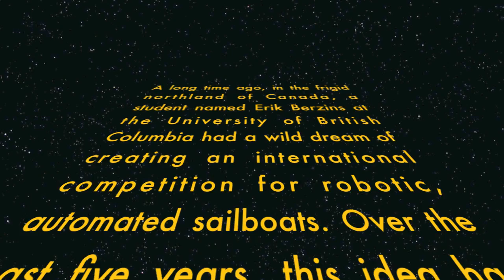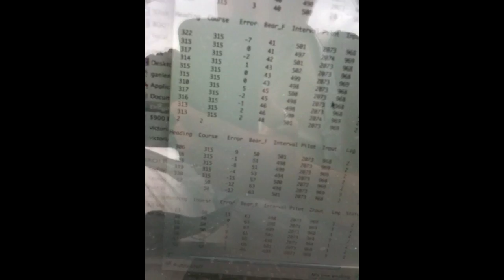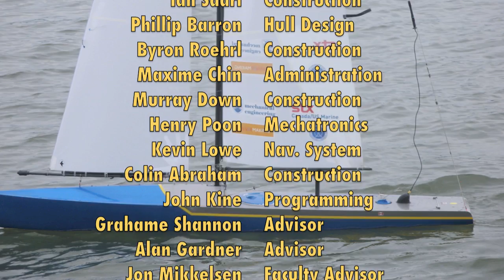UBC at Sailbot 2011!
The Fifth Annual International Robotic Sailing Competition was held at the US Naval Academy, on the Severn River in Annapolis. UBC did extremely well, second place behind the US Naval Academy team by a very slim margin, and 33% better than any team in previous years. We're looking forward to hosting the competition in 2012 in Vancouver